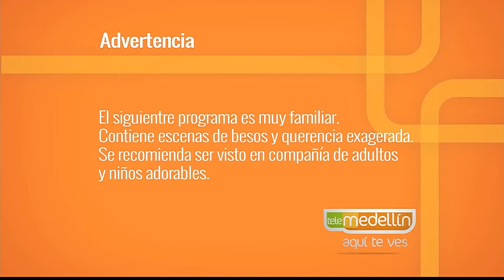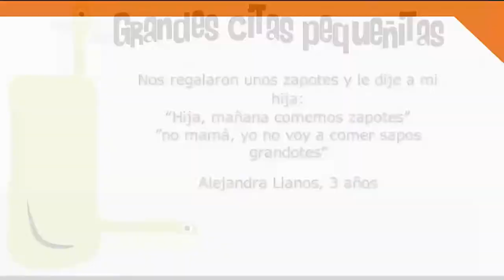Gamefulness [Paso a Paso TV] Telemedellín